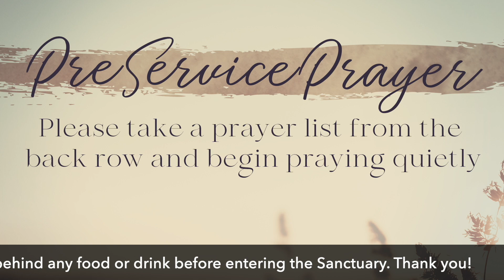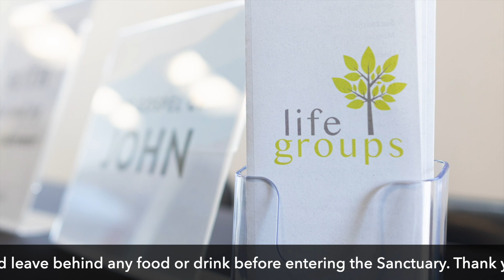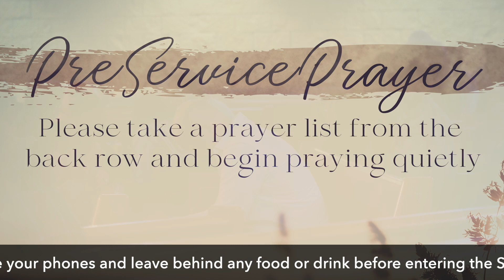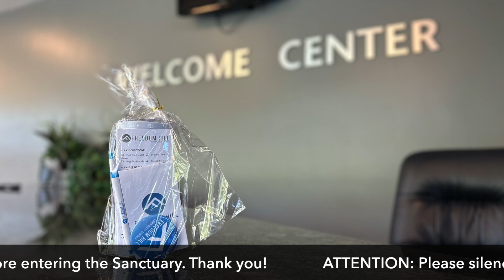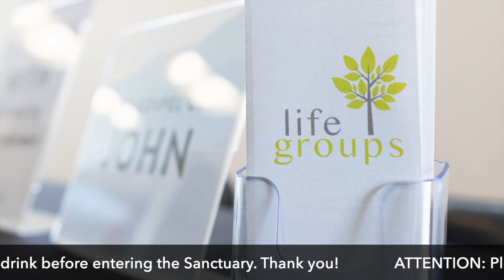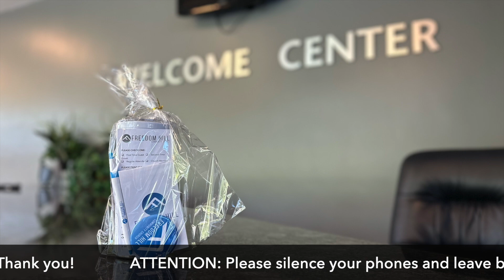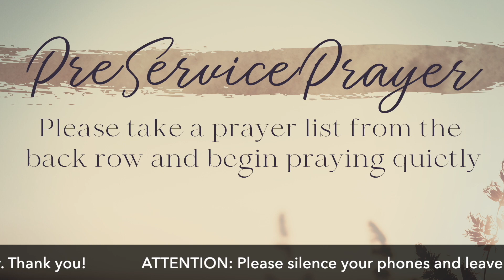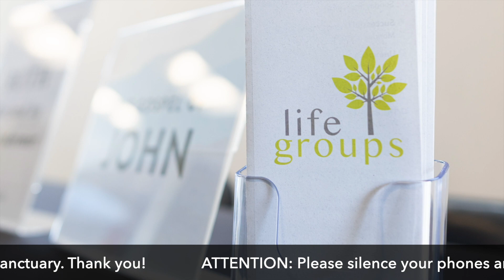May 5, 2024 | Lobby TV Announcements